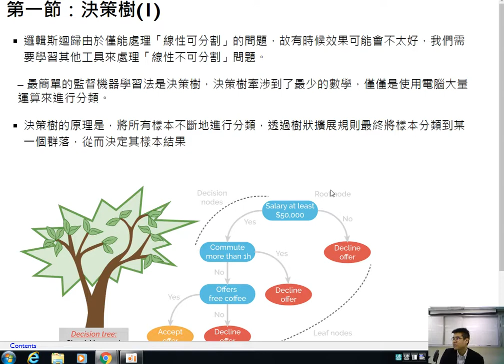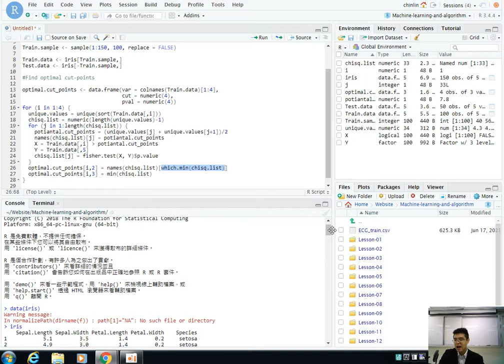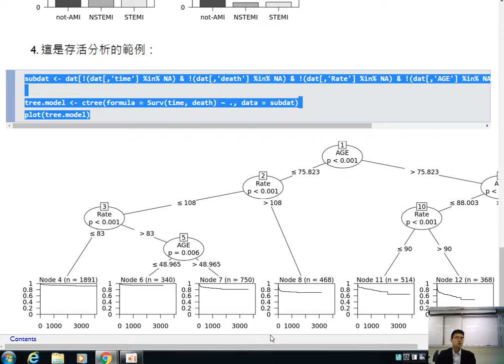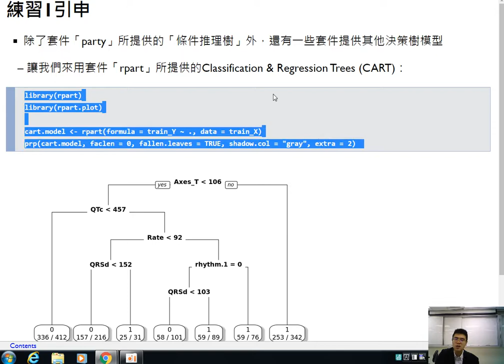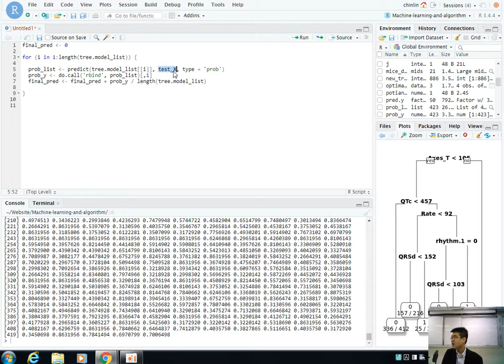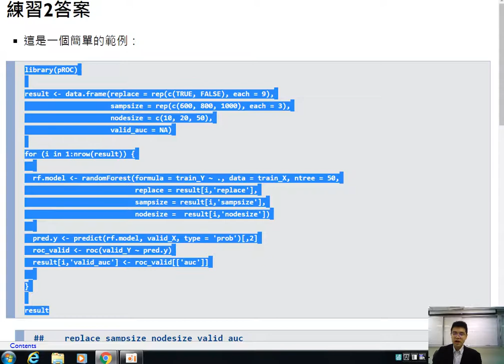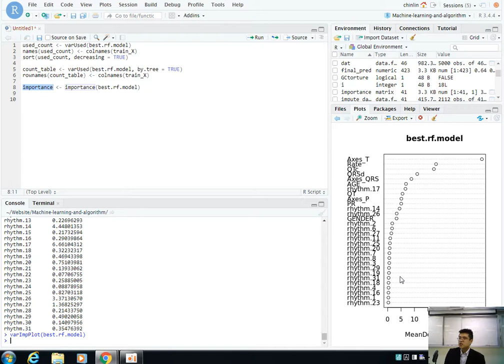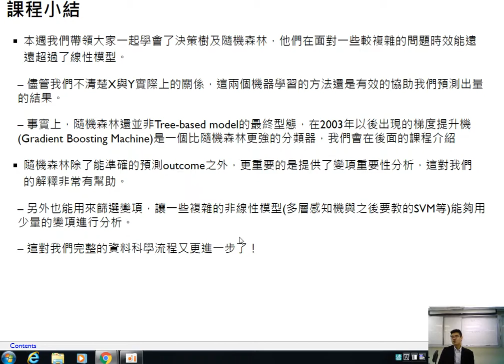機器學習及演算法-第十三課 機器學習概論4（決策樹與隨機森林）